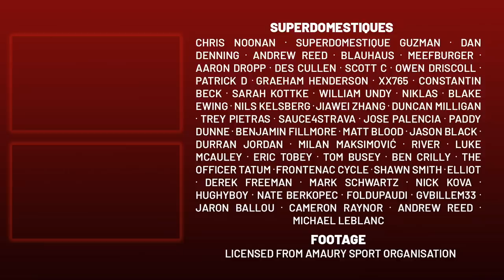Jonas Vingegaard SHOCK UPSET in Hilly Time Trial | Critérium du Dauphiné 2023 Stage 4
Lanterne Rouge presents highlights of Critérium du Dauphiné 2023 Stage 4.